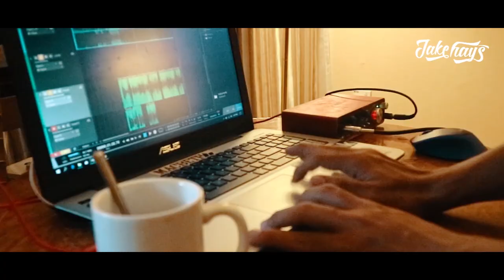Safiey Ilias - Syinta Gila [Rock/Metal Cover] by KEAMAT BAND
Another metal cover as per requested! We are doing this for free,  the only thing keep us going - making more cover is your continuous support. Thanks! \M/

I do not gain anything by doing this cover. It's just a fun twist of the song that was released by said name in the title.

SG Guitar:
TSE 808
Emissary by Ignite Amps
Nadir (Cab Sim)
Engl 4X12 IR

Telecaster Guitar:
Amplitube 4
Compressor + Screamer
Marshall Amp Slash
Mesa Boogie 4X12 cab

Gears & Equipment (Shopee Malaysia)